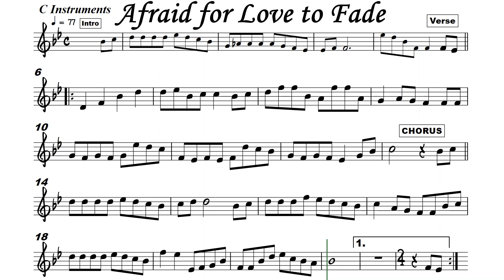Afraid For Love to Fade for Violin or Flute I Simplified Notation I Sheet Music Backing Track I Jose